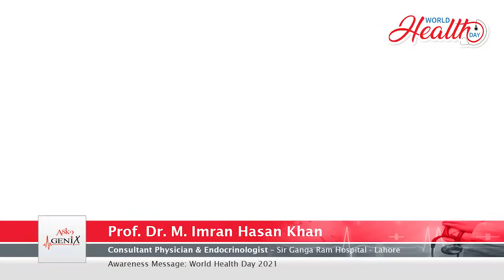Prof. Dr. M. Imran Hasan Khan | World Health Day 2021!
A public awareness message on World Health Day 2021 by Prof. Dr. M. Imran Hasan Khan (Consultant Physician & Endocrinologist), Sir Ganga Ram Hospital - Lahore.